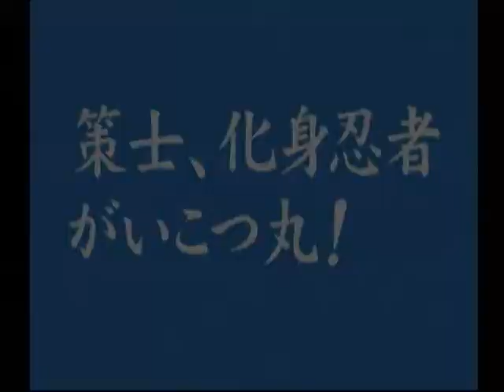【DC】特撮冒険活劇スーパーヒーロー列伝 Part９２ キカイダー編 ～策士、化身忍者がいこつ丸！ 『がいこつ丸』 【スタートオンゲームズ】【スタゲー】【ＪＡＰＡＧＥ】